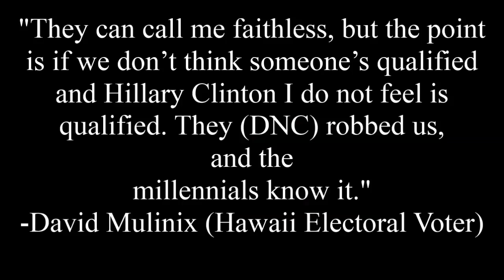The electoral vote made Trump President, not Russia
Author of the book "Bernie Won" talks about the obvious flaw in the "Russian Meddling" conspiracy that the electoral vote made Trump President, not Russia.